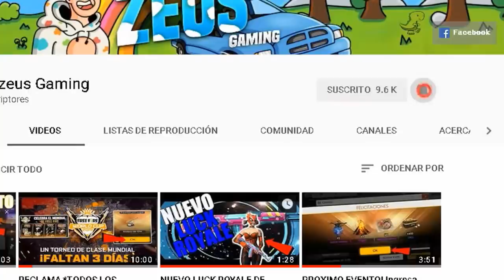EXCLUSIVA! NUEVO LUCKY ROYALE de ORO *BOMBERO* EN FREE FIRE